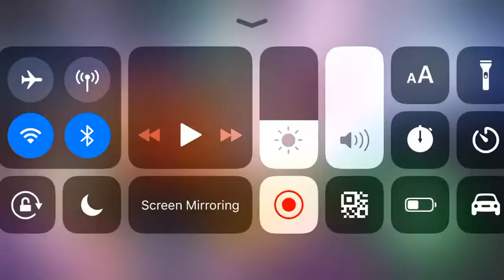Marvel Champions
Battles between good and evil 👿.